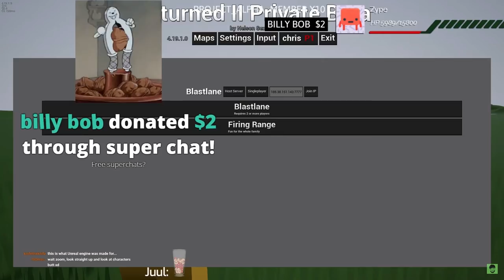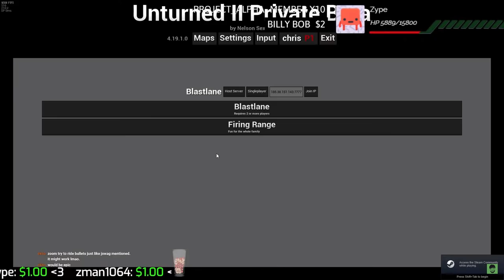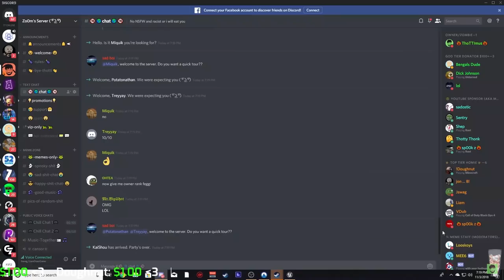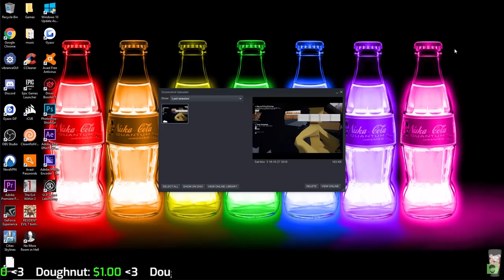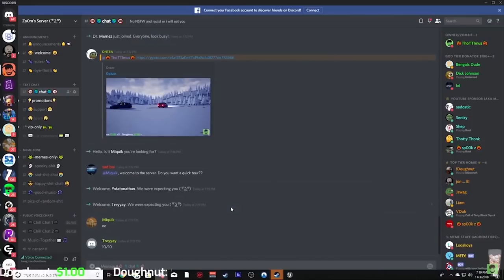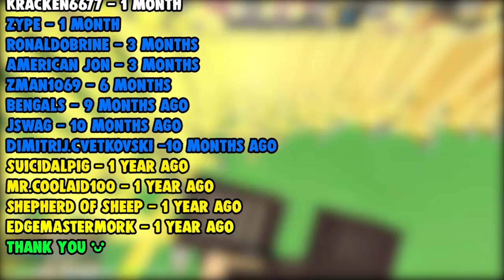Follow Up Interview About Unturned II Featuring: Nelson The Creator of Unturned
9 months after my first interview with Nelson we do a follow up to talk about whats changed
●1:12 - Delay since last dev log explained
●1:46 - Was this the last 3.0 update allowing you to focus more on Unturned 2?
●3:15 - How soon till can people start applying for beta access?
●4:44 - With you experimenting with blastzone does that mean there will be more official game modes such as arena,deathmatch,ect.?
●5:34 - How has the game performance been overall and do you think it will be more challenging to manage as more features are added?
●6:49 - Destructible environments?
●7:48 - Will there be forced graphics settings like having grass on to make it so you could hide in an open field rather then sticking out due to players having that setting off?
●8:05 - How the ghillie suit would work differently?
●10:03 - Is nelson leaning more twords hand made maps or randomly generated maps?
●12:48 - More dynamic map design. (removing/planting trees, maybe destructible buildings ect.)
●13:33 - How will base building work? (basic concepts)
●14:39 - Will there be digging in game?
●15:37 - What will happen to sky bases, underwater bases and free form building like placing plates?
●16:51 - Customizability is a big part of Unturned II but how far with this feature be implemented?
●17:53 - Will there be a bigger focus on crafting your own items or will it still be focused  mainly on looting?
●18:45 - What does the partnership with Tencent mean for the future of Unturned 3.0?
●19:35 - Any thoughts twords raiding yet? (open ended or very strict)
●21:43 - Does nelson have any plans in place to stop people from logging off with gear?
●24:39 - Will there be a maintenance system to base building to keep players more invested in their base and the server?
●25:22 - How will the gun balance work?
●26:40 - Recoil is very simile in 3.0 how will it change for Unturned II?
●27:36 - Will there still be a gold pass for Unturned II?
●29:03 - Would you need the gold pass to have access to official servers?
●30:32 - If you already have the gold pass from Unturned 3.0 will it carry over into Unturned II
●31:00 - Will character customization be in Unturned II
●31:35 - Has nelson been working on anything other then whats on the road-map?
●32:34 - Skins in Unturned II
●33:19 - What game play element will you be working on now with the base driving and gun mechanics started?
●34:15 - Would this demo be available to players who signed up for the beta or still only for closed access for the time being
●34:58 - With controller support being added to you have any plans to release to console or purely PC
●35:13 - Splitscreen and to what extent will it be implemented
●36:26 - VR support?
●36:37 - How will the steam workshop work in Unturned II
●37:16 - Will there still be military vehicle spawns or would there mostly just be civilian vehicles for game balance
●38:35 - Would there be a similar system of critical hit points for player vs player fights?
●39:50 - How armor will factor into PVP
●41:36 - How will the zombies be improved
●43:54 - How will the experience/level up system work
●45:15 - Will there still be server plugins such as /TPA and /kits
●45:55 - Any ideas about map size yet
●48:13 - Will Unturned II be on the epic games store or on steam
●49:08 - How does nelson feel about the progression of Unturned II since the first devlog that was posted about a year and a half ago
●50:31 - Does nelson feel that taking the time to learn and create tools has made him a faster developer
●52:23 - Does nelson feel upcoming development will go faster now that he has experience developing in unreal
●54:26 - Will there be new implementations to stop hackers in Unturned II
●58:07 - Will there be a lot more PVE events in Unturned II
●59:04 - Will there be more gestures (CaN i D0 EpiC F0RtnIte DaNceS *DAB*)
●59:58 - Will there be new mechanics to gunplay and PVP
●1:00:36 - Will melee fighting improve in Unturned II

Channel members :
🥉Jason1EMP 6 days
🥉Kracken6677 8 days
🥉aPersonNamedW.D 8 days
🥉m4djoker 25 days
🥉MRIgnoremeplease / Gameover_gaming 25 days
🥉Fetz 24 days
🥉Burb 24 days
🥈Zype 1 month
🥈ronaldobrine 3 months
🥈Zman1064 4 months
🥈Bengals 9 months
🥈JSwag 10 months
🥈Project_Alpha 11 months
🥇Mr.coolaid100 13 months
🥇SuicidalPig 13 months
🥇Shepherd Of Sheep 15 months
🥇EdgeMasterMork 15 months